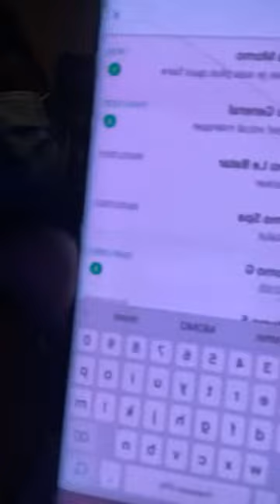GÉNÉRAL CHICO223 GÉNÉRAL ET LA